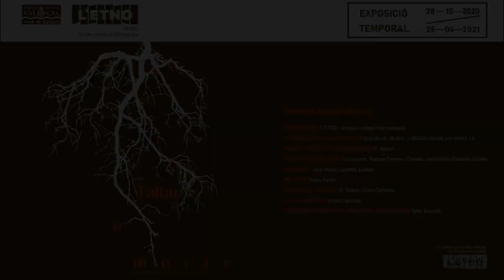Capítol 7. "Ser absència": Vacío mnémico. En/desde/hacia»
Ser ausencia
Frente a toda evasiva de finitud, en la alternativa lúcida y actualizada del bien morir que exige la exploración y la aceptación de nuestra naturaleza anecdótica, resiste una nueva/vieja espiritualidad intimista, doméstica, familiar, basada en los vínculos y los afectos que busca el sentido y la posibilidad de trascendencia desde el microcosmos de su pequeñez y al amarre existencial de la memoria.
En su dimensión colectiva, como constatadora de existencias y alteridades, la memoria nos permite ser en compañía, superponiendo experiencias de vidas entrelazadas, dándonos raíces, contexto y proyección. Elevando la condición del yo —sin desdeñar la individualidad— a la de otro y a la del todo. Vislumbrando en el vínculo, en la comunidad y en el recuerdo la posibilidad de crecer, eternizarse, diseminarse, trascender.
El misticismo mnémico de recordar recordar matiza así la idea del morir e ilumina el significado del muriendo. Transforma nuestra vida dándole un sentido que la muerte no le puede arrebatar: el de ser —esencialmente— recuerdo, fragmento, semilla, sal.
«Vacío mnémico. En/desde/hacia», es una experiencia mística íntima y universalizadora sobre la vida y la muerte que nos guía hacia la reconciliación con nuestra naturaleza finita —con potencial de eternidad— y hacia la reconexión con un yo/identidad arborescente, rizomático, fraguado en comunidad y sustentado por la arquitectura frágil e infinita de la memoria.
La instalación es la culminación de un work in progress: MEMORIA/RECUERDO/OLVIDO. Un proyecto generativo sobre memoria e identidad —y sus limitaciones y enveses— en el que el artista Noé Bermejo trabaja desde 2017. Un proceso creativo como continuum con una estrategia narrativa común que subyace en las tres fases del proyecto, en las que los mismos recursos se van resignificando con cada manipulación, puesta en escena y contexto.
«Vacío mnémico. En/desde/hacia»
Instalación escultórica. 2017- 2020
Autor: Noé Bermejo
Ser absència
Enfront de tota evasiva de finitud, en l'alternativa lúcida i actualitzada del ben morir que exigeix l'exploració i l'acceptació de la nostra naturalesa anecdòtica, resisteix una nova/vella espiritualitat intimista, domèstica, familiar, basada en els vincles i els afectes que busca el sentit i la possibilitat de transcendència des del microcosmos de la seua petitesa i a l'amarrament existencial de la memòria.
En la seua dimensió col·lectiva, com a constatadora d'existències i alteritats, la memòria ens permet ser en companyia, superposant experiències de vides entrellaçades, donant-nos arrels, context i projecció. Elevant la condició del jo —sense menysprear la individualitat— a la d'un altre i a la del tot. Albirant en el vincle, en la comunitat i en el record la possibilitat de créixer, eternitzar-se, disseminar-se, transcendir.
El misticisme mnèmic de recordar recordar matisa així la idea del morir i il·lumina el significat del morint. Transforma la nostra vida donant-li un sentit que la mort no li pot arrabassar: el de ser —essencialment— record, fragment, llavor, sal.

«Buit mnèmic. En/des de/cap a», és una experiència mística íntima i universalitzadora sobre la vida i la mort que ens guia cap a la reconciliació amb la nostra naturalesa finita —amb potencial d'eternitat— i cap a la reconexió amb un jo/identitat arborescent, rizomàtic, forjat en comunitat i sustentat per l'arquitectura fràgil i infinita de la memòria.

La instal·lació és la culminació d'un work in progress: «MEMÒRIA/RECORD/OBLIT». Un projecte generatiu sobre memòria i identitat —i les seues limitacions i revessos— en què l'artista Noé Bermejo treballa des del 2017. Un procés creatiu com a continuum amb una estratègia narrativa comuna que subjau en les tres fases del projecte, en les quals els mateixos recursos es van resignificant amb cada manipulació, posada en escena i context.
«Buit mnèmic. En/des de/cap a»
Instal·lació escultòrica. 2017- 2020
Autor: Noé Bermejo